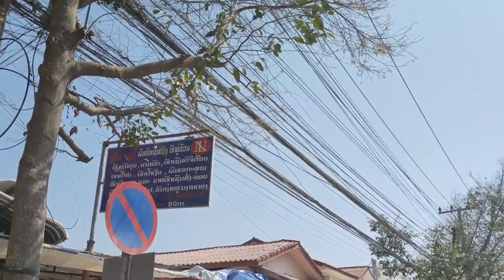los yuav fawm zoo siab tau ntsib ib tus me ntxhais muaj 14xyoos mos2 ab